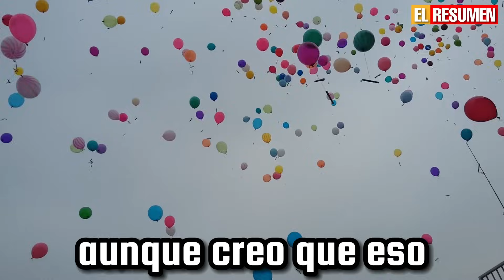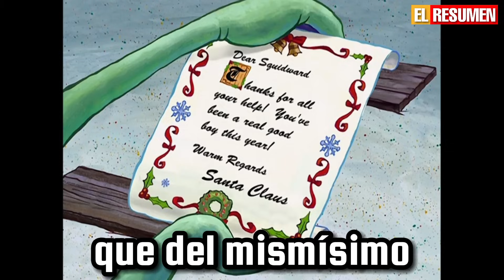BOB ESPONJA y su PRIMERA NAVIDAD. ❤️🎅| El RESUMEN de GEORGIE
Una de las caricaturas mas famosas de todos los tiempos que nos dejo Nickelodeon, definitivamente fue Bob Esponja, que despues de tantos capitulos obvio tuvo Especial navideño, y no solo fue una Navidad, fueron muchas, pero en esta ocasion veremos como fue que conocieron la navidad Bob Esponja y todos los de Fondo de Bikini.

Bob Esponja, Resumen, Especial navideño, El resumen de georgie, Navidad nickelodeon, Calamardo, Resumen de Bob esponja, Nuevas temporadas.